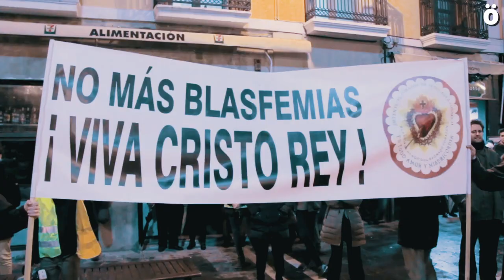Abel Azcona: “El arte contemporáneo debe ser crítico, social, político y debe haber confrontación”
Abel Azcona visitó Iruñea presentando el documental “Serás hombre” de la directora Isabel de Ocampo en el que el artista es uno de sus hilos argumentales, y que gira en torno al machismo y en el que el contrapunto a Abel es Rafael, un proxeneta que ha infligido sufrimiento a miles de mujeres. Sobre prostitución, arte y política, giró nuestra entrevista con Abel Azcona.